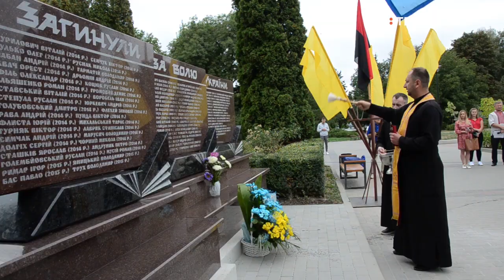У Тернополі освятили стелу пам’яті Героям